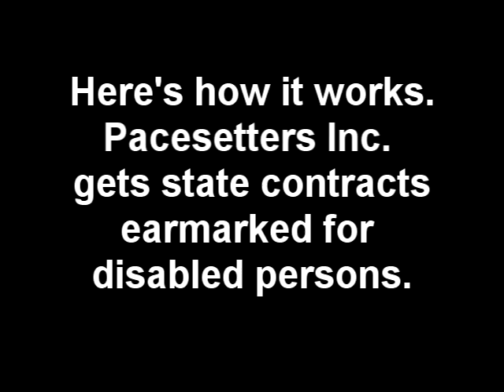James Oldham.mp4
Here's a short video about James Oldham. Thanks to a partnership between the Warren County School System and Pacesetters Inc., James works five days a week cleaning state office buildings. Pacesetters wins the state contracts for cleaning and the school system provides transition students who would benefit from working.